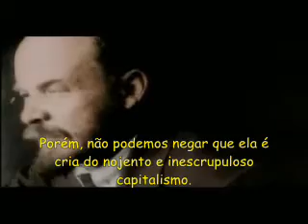Lênin falando com a Jéssyca Bessa.